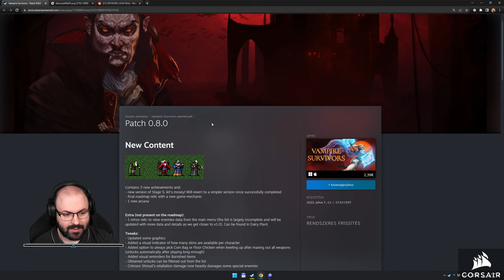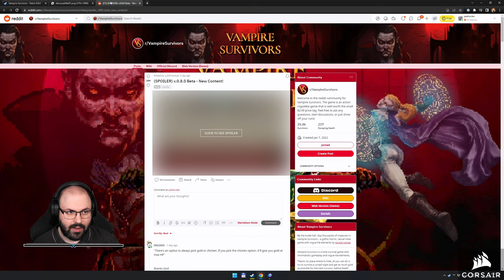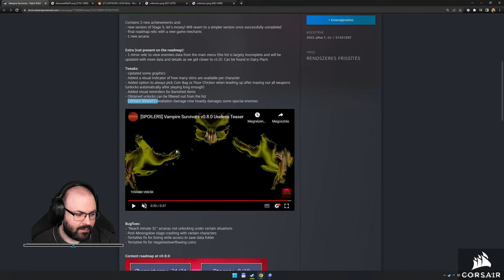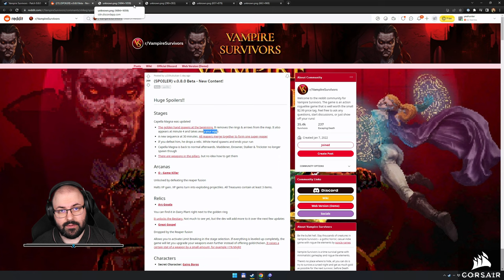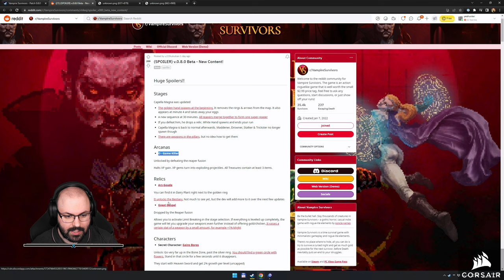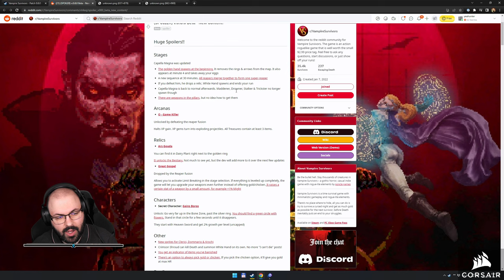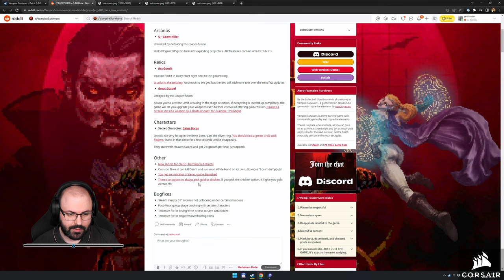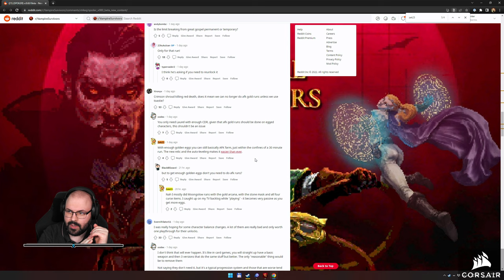🔥 Új patch és tojás/pénz farm | Vampire Survivors (PC - Steam - Early Access - 0.8.0) #21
Időbélyegek

00:00:00 - Újdonságok
00:01:54 - Autómata arany/kaja felvétel
00:03:16 - Száműzött cuccok láthatósága
00:03:44 - Teljesített kihívások elrejtése
00:04:12 - Crimson Shroud sebzés növelés
00:04:33 - Frissítettem ütemterv
00:05:27 - Capella Magna átdolgozás
00:07:20 - Game Killer (Új arcana)
00:08:28 - Great Gospel (Új relic)
00:10:09 - Fúziós reaper utáni pálya
00:10:30 - Rejtélyes tartályok
00:10:59 - Ars Gouda (Új relic)
00:12:09 - Gains Boros (Új titkos karakter)
00:13:10 - Titkos karakter megszerzésének módszere
00:18:49 - 0. run: Red Death (Bone Zone - Hyper)
00:27:56 - 1. run: Poe (Capella Magna - Hyper)
01:14:56 - 2. run: Gains (Dairy Plant - Hyper)
02:12:28 - Bestiárium
02:13:32 - VÉGE.. vagy mégsem?
02:14:42 - Elképesztő arany farm
02:23:23 - 3. run: Pugnala (Capella Magna - Hyper)
02:55:45 - 4. run: Pugnala (Moongolow - Hyper)
03:18:57 - 5. run: Pugnala (Moongolow - Hyper)
03:46:25 - 6. run: Pugnala (Moongolow - Hyper)
04:13:46 - 7. run: Pugnala (Inlaid Library - Hyper)
04:56:11 - 8. run: Giovanna (Il Molise - Hyper)
05:02:20 - 9. run: Pugnala (Il Molise - Hyper)
05:23:28 - Összegzés, elköszönés